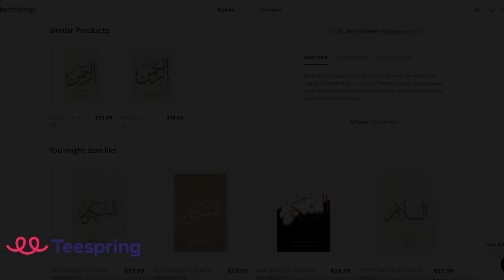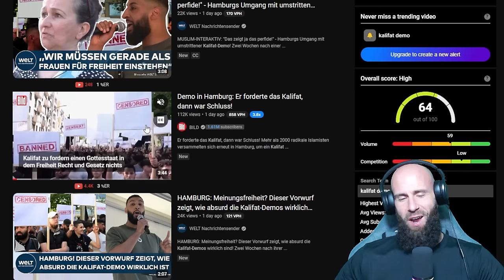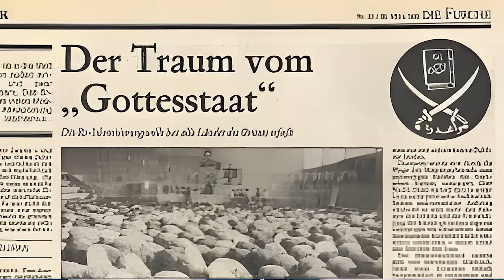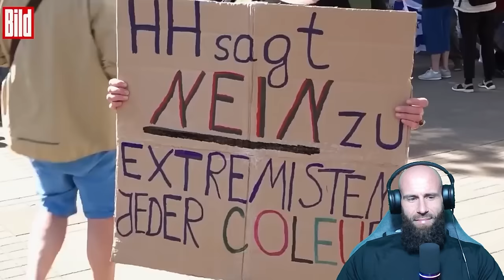German Muslims Want The CALIPHATE! (KALIFAT DEMO)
German Muslims want the Caliphate in Germany. At Least this is what the leftist Media wants you to believe. Germany reaches a new height of Islamophobia. Muslims in Germany feel unwanted and discriminated against. The Result is a Disaster in which the "Radical Muslims" want to establish a Caliphate in Germany. The German Reporters call this Gottes staat and Kalifat.